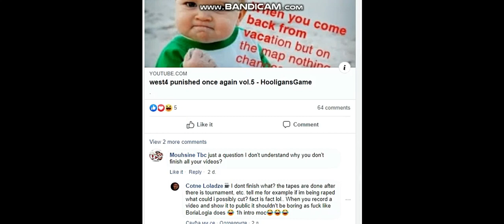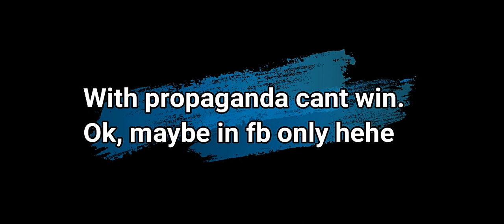Fear creates liars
WEST4!